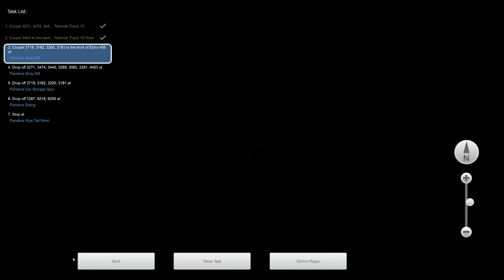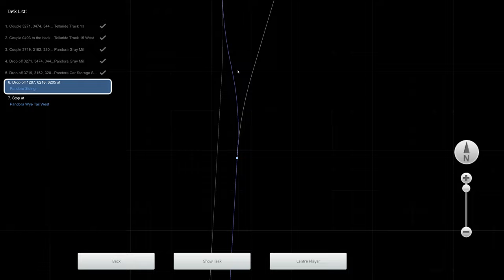TS Classic: Rio Grande Southern: Placerville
Mal wieder ein neues Addon für TS Classic: Rio Grande Southern: Placerville! Wir machen eine kleine Fahrt und schauen uns das Addon mal an!